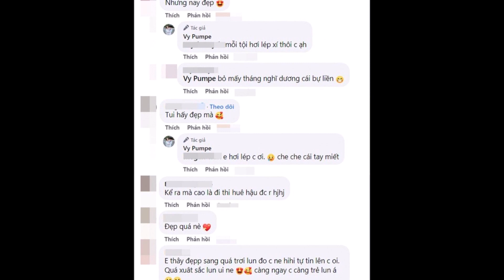Bà xã Mạc Văn Khoa tự ti nhan sắc, chồng đồng ý cho dao kéo nếu muốn